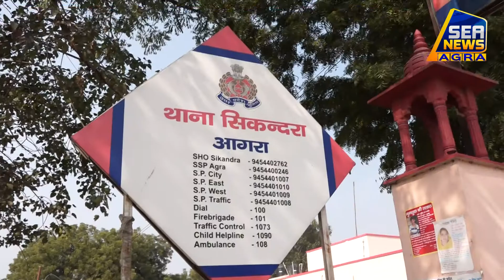लूट की वारदातों को अंजाम देने वाला लुटेरा गिरफ्तार - Sea News Agra